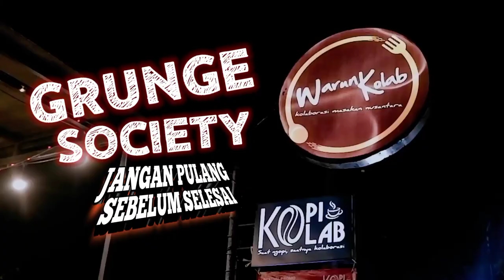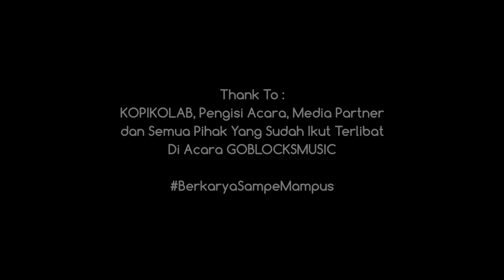JANGAN PULANG SEBELUM SELESAI cafe di jakarta timur berubah jadi tempat konser musik